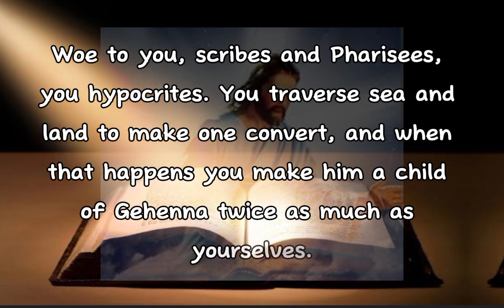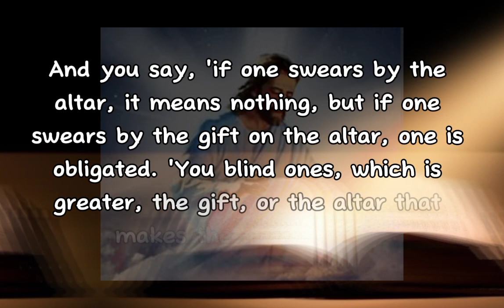Today's Gospel Reading (August 28)